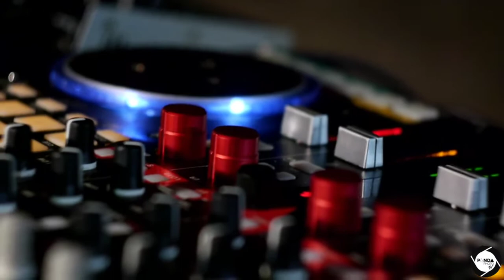Youginia at Gatchina palace / PandaPhotoTV / 24.09.2020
Гость : Youginia

Youginia — Родзевич (Зубенко) Евгения, композитор электронщик, создающая атмосферную музыку в разных жанрах, от спокойного лиричного ambient и lounge, до энергичного drum'n'bass.

Евгения с отличием закончила музыкальную школу и училище им. Римского-Корсакова, была лауреатом многих федеральных исполнительских и композиторских конкурсов. Теперь она сама является преподавателем разных музыкальных ответвлений, от классического сольфеджио до более современных.

С детства Евгения увлекалась электронной музыкой разных жанров, композицией. Большую часть времени исполняя классические произведения былых великих композиторов, она нашла в музыке свой стиль — насыщение современной электроники классическими гармониями, добавляя музыке особую красочность.

С 2009 года активно выступает со своей музыкой под псевдонимом Youginia. Является резидентом лейбла Microcosmos records, но так же выпускалась ранее на No Devision records.

Музыка Евгении наполнена большим количеством эмоций — нежностью, забвением, теплом, энергичностью, любовью, грустью и счастьем. Она автор своих песен, исполняет их сама.
Каждый трек - это личная история, которую Евгения с огромным удовольствием и открытой душой дарит вам.